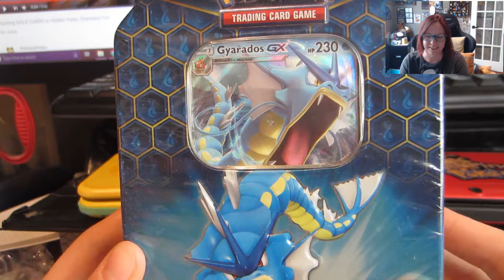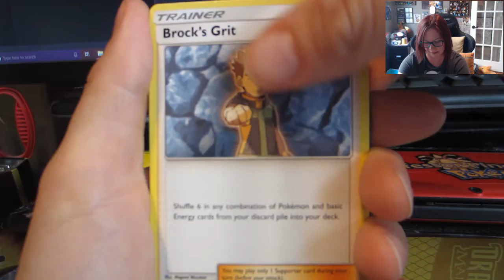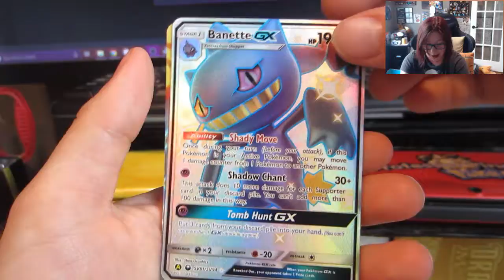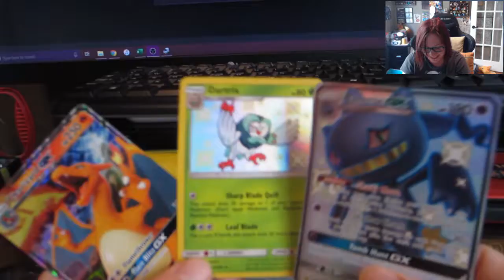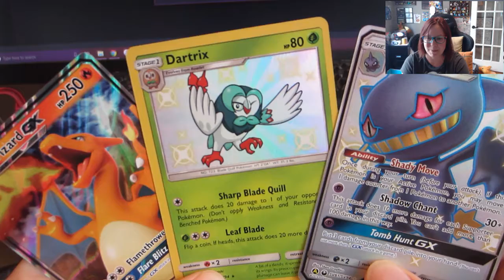Hunting for GOLD CARDS with Hidden Fates Gyrados Tin!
I managed to track down some Hidden Fates booster tins at my local walmart! I should have bought a dozen because the pulls in these are amazing!